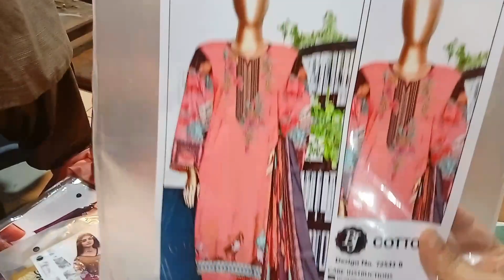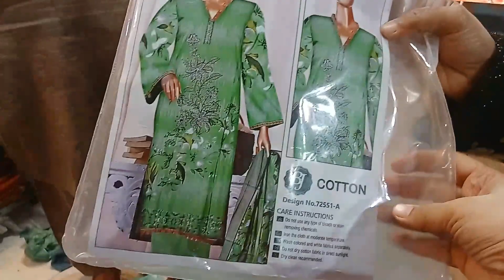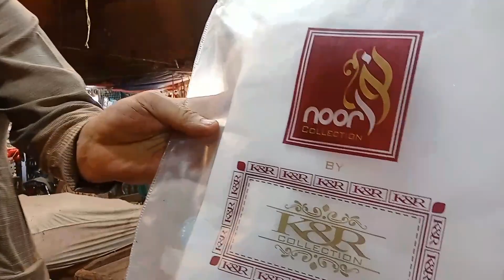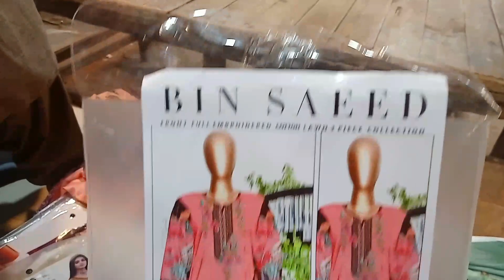Karachi Ki Saasti Tareen Market / By Amber Vlog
Local Mall
abaya vlog
Embroidered Handbag & Clutch Readymade Fancy & Embroidered suit Pakistani
Party Wear Suit Pakistani
Cloth makeup
Pakistani Shalwar Kameez forks and stitched trouser
Asian Jewelry / Antique Jewelry
traditional jewelry,
necklace,bangle Afghani Jewelry / Indian Jewelry
Bridal Heels & Clutch Shopping footwear handbags heels on sale
Chikankari fancy dress 2023
lawn Thread Work Kurti & Suit
Karachi Local Mall